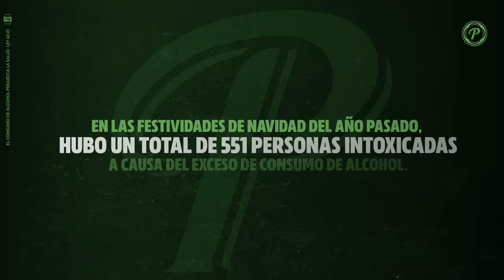Toy Intoxicao | Cerveza Presidente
En las festividades de navidad del año pasado, hubo un total de 551 personas intoxicadas a causa del exceso de consumo de alcohol.

Esta navidad bebe con moderación. Un mensaje de Cerveza Presidente y Cervecería Nacional Dominicana. El consumo de alcohol perjudica la salud. Ley 42-01.